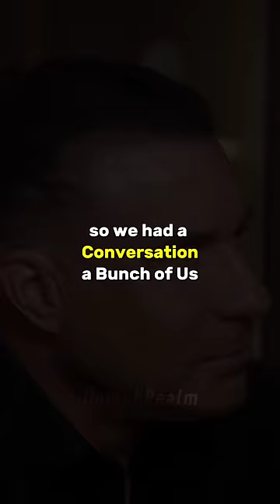The Mentality of the SEAL Team that killed Osama Bin Laden - Robert J. O'Neill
Watch this conversation between Ed Mylett and Robert J. O'Neill the Navy SEAL who killed Osama Bin Laden on the Ed Mylett Show
Robert J. O'Neill is a former United States Navy SEAL, TV news contributor, and author. O'Neill received two Silver Stars, four Bronze Star Medals, a Joint Service Commendation Medal (with "V" device), three Presidential Unit Citations, and two Navy and Marine Corps Commendation Medals (with "V" device). He served with SEAL Teams 2, 4, and 6, and attained the rank of senior chief petty officer.